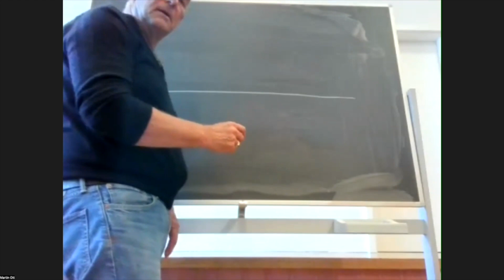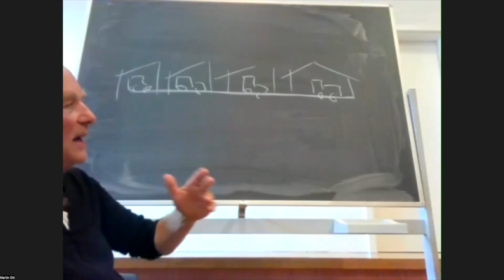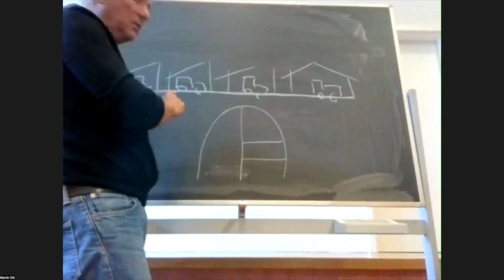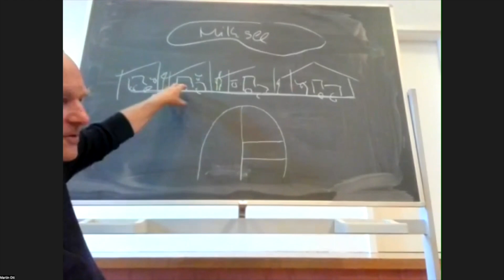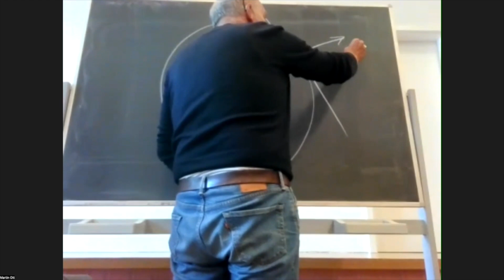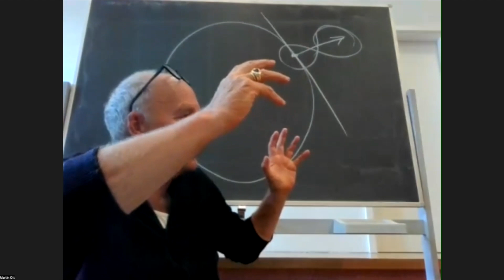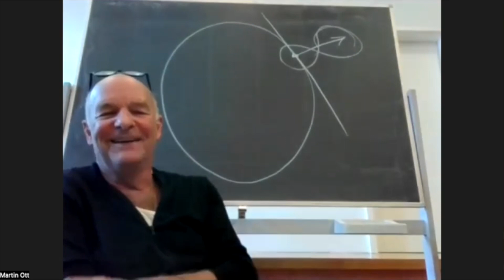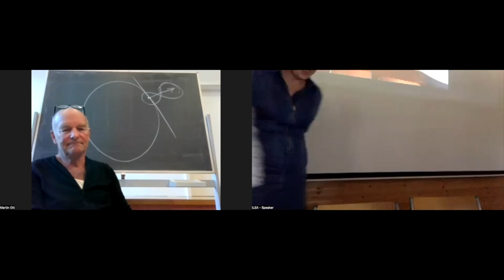ILEA TALKS 2022: Learning from Art - Martin Ott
ILEA TALKS 2022:
"Learning from the Earth"
Responding to the times of planetary crisis caused by the effects of extractive, racial and colonial capitalism, the symposium Learning from the Earth aims to bring us closer to our planet to forge modes of learning from the Earth, including these alternative—at times unlearned or forgotten—ways of listening to other earthly beings. Gathering fourteen speakers representing various perspectives, specialisms, and approaches, the symposium addresses issues of sustainability, biodiversity, the human-animal-plant hierarchy, holism, cosmology, and nature(culture). It asks, what should be learned, and unlearned, in order to create a more ecologically just future and how can artistic practice contribute to these processes? The symposium’s speakers will present contributions that are both commentaries and proposals critically examining the present and suggesting alternatives to the current planetary developments.

KEYNOTES: Ursula Biemann / T.J. Demos / Fernando Garcia-Dory
LECTURES: Ravi Agarwal / Annemarie Bucher / Damian Christinger / Anne-Laure Franchette / Johannes M. Hedinger / Hanna B. Hölling / Catherine Hug / Marcus Maeder / Martin Ott / Dharmendra Prasad / Shazeb Shaikh
PROGRAM curated and hosted by Johannes M. Hedinger & Hanna B. Hölling

The  multi-day symposium was part of the 4th Alps Art Academy (Aug 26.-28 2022)

Organized by ILEA Institute for Land and Environmental Art, concurrently with the 2022 Alps Art Academy